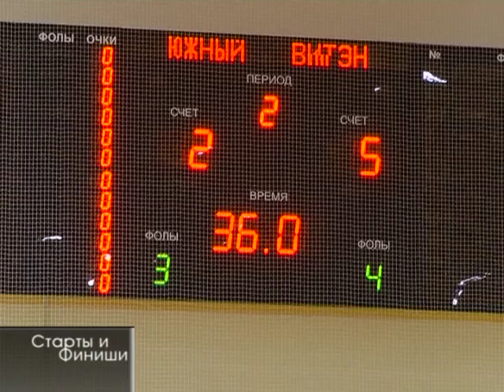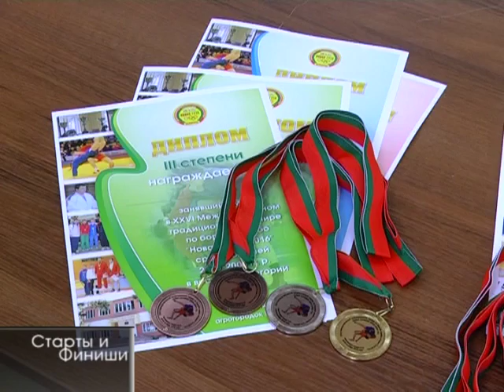01 11 2016 Старты и финиши